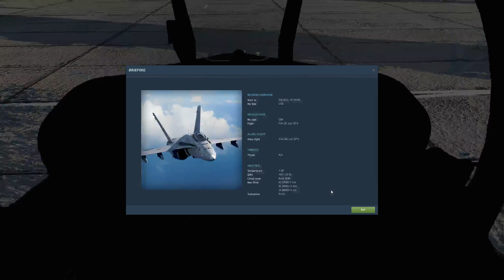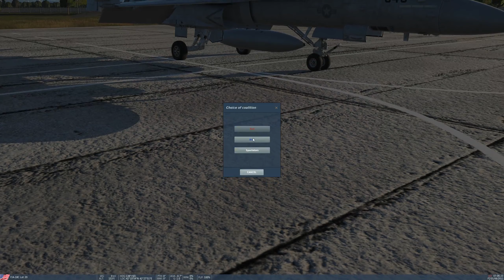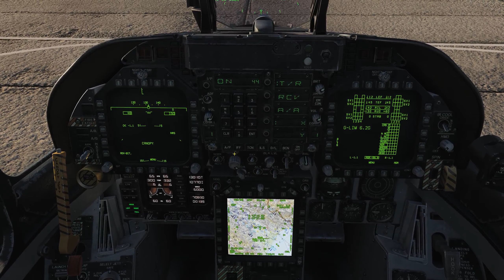DCS World FCLP Training (Field Carrier Landing Practice)